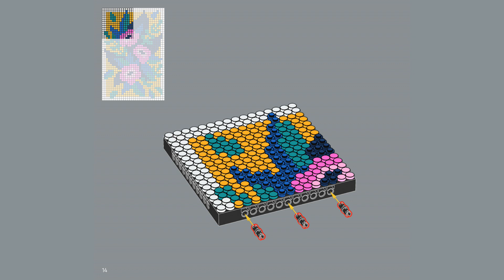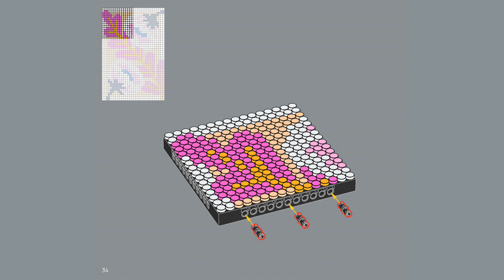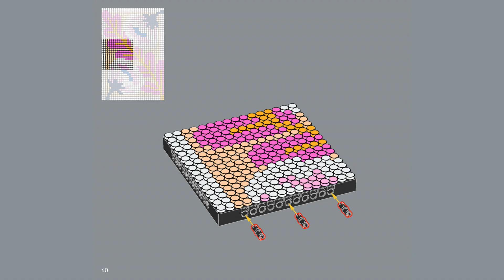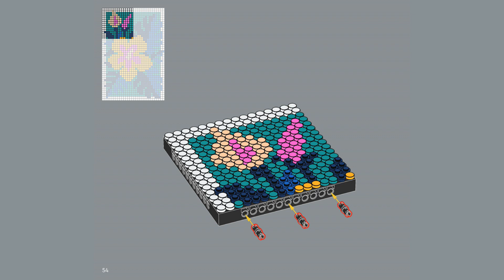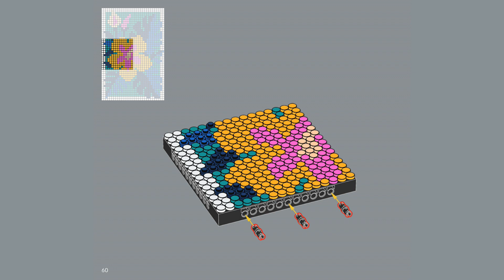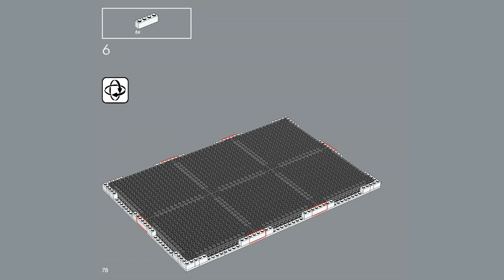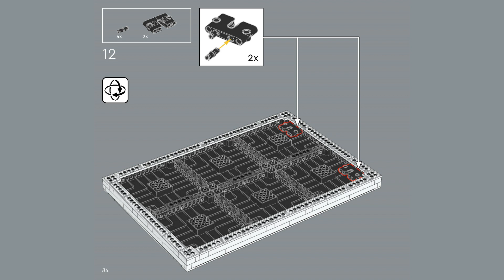LEGO Instructions | Floral Art | 31207 | LEGO Art 2022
Building instructions for 31207, Floral Art, LEGO Art 2022

Bring bold colors and design possibilities into your home as you build.